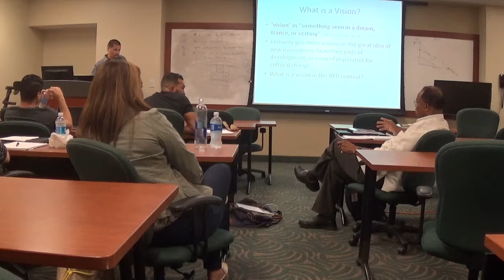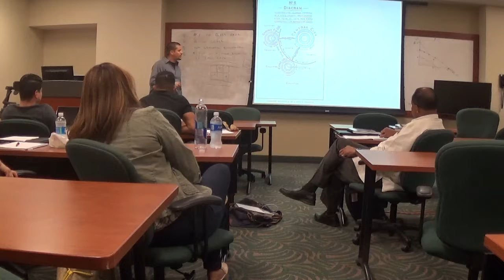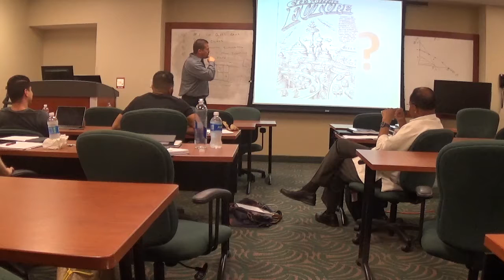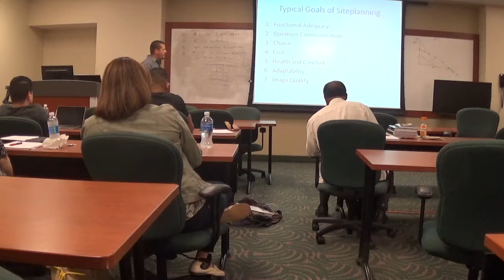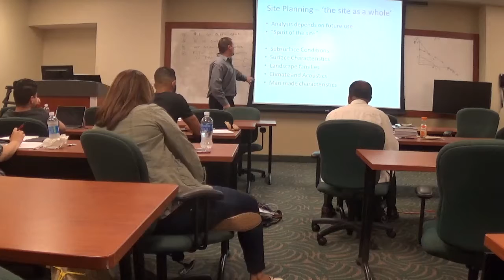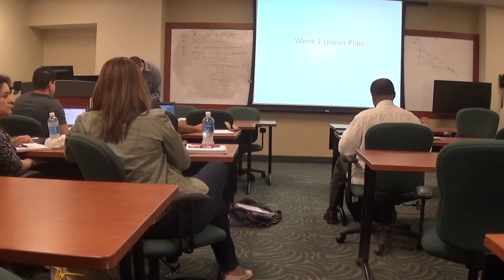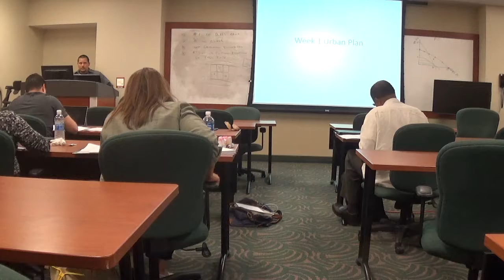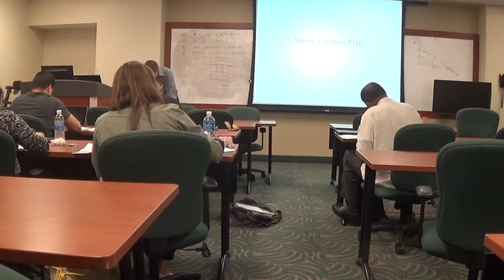REE 5882 - Land Use Planning - May 14 2016 - 3 of 4